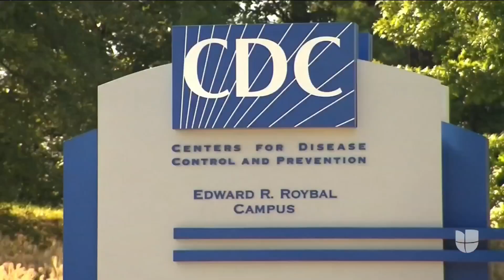Autoridades de salud advierten sobre el aumento de casos de tres enfermedades de transmisión sexual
Según los Centros para el Control y Prevención de Enfermedades (CDC), los casos de sífilis, gonorrea y clamidia superaron los dos millones en 2018, el mayor número desde que se tiene registro. Para los CDC, lo más grave es que los registros de sífilis congénita, que puede transmitir una madre infectada a su bebé durante el embarazo, aumentaron 40% en un año y dejaron 94 recién nacidos muertos en 2018.